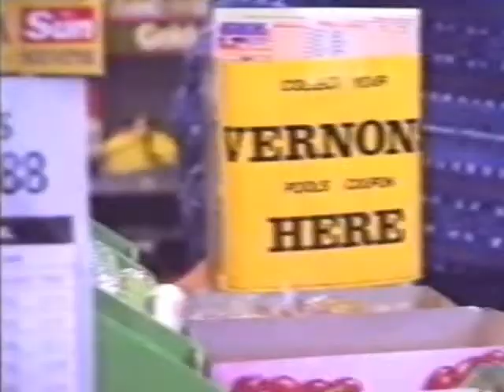The Girl Who Loves Me - The Early Stuff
Video made in 1995 (Digitised from old VHS), for Reading band The Early Stuff. Song written by Colin Williams.Video directed by John Bassett. Taken from "First Thing" by The Early Stuff